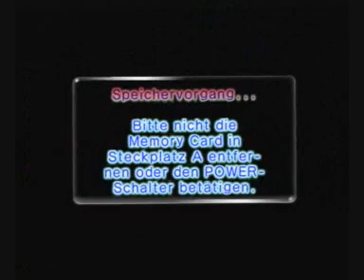Let's Play Pikmin 2 (100% German) - Part 77 - Schlacht voller Opfer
Nicht schwer zu erkennen, bekommen wir es in diesem allerletzten Dungeon mit einigen altbekannten Endbossen zu tun. Das schlaucht und lässt einen Abonn... ähh, Pikmin nach dem anderen fallen!

Schätze in diesem Part:
- Zwangscontainer (Corned Beef)
- Freudloses Juwel (Ring)